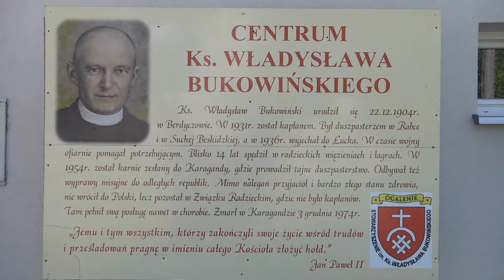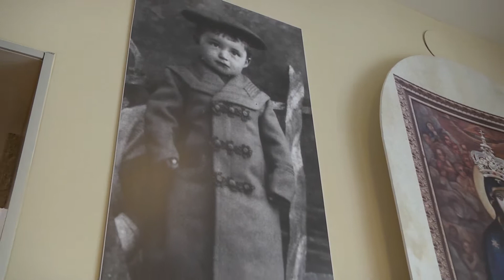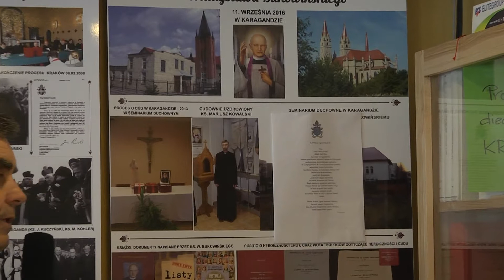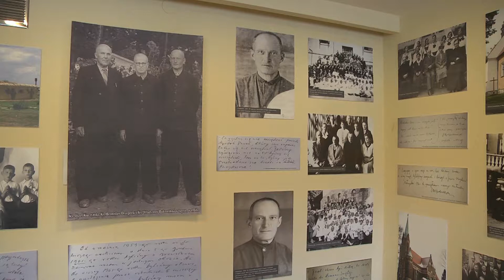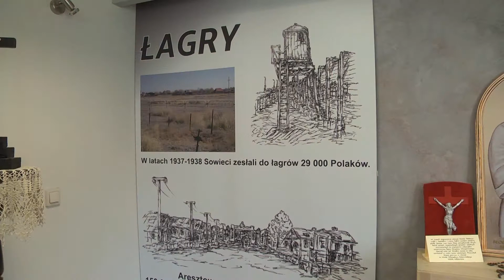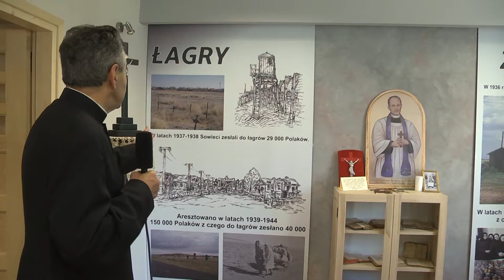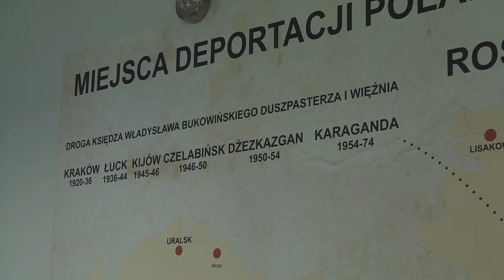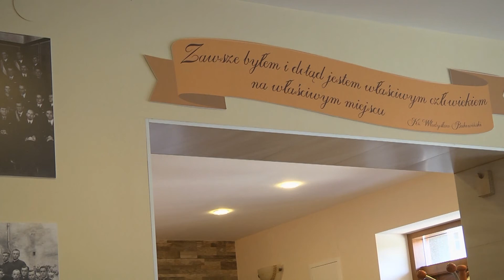ŚWIATOWE CENTRUM bł. ks. Wł. Bukowińskiego w Zagórniku.